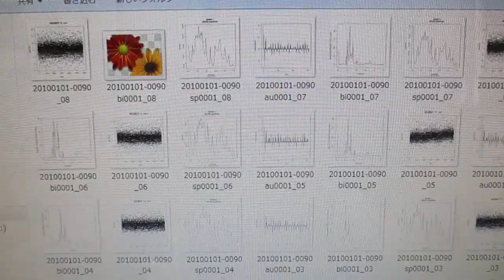オリジナル超音波実験（音圧データの解析） ultrasonic-labo